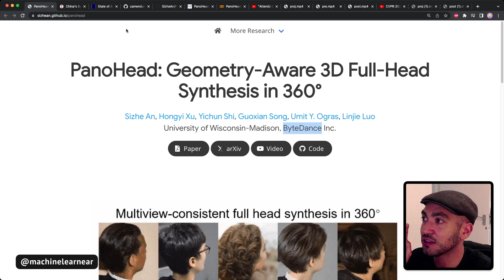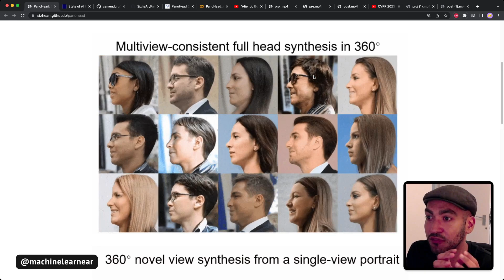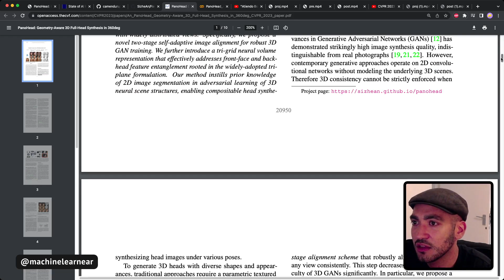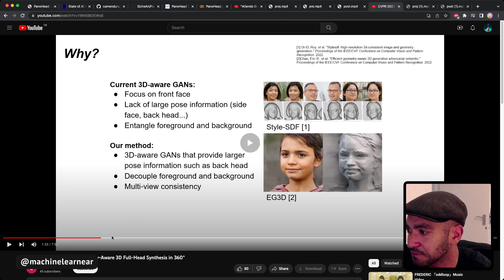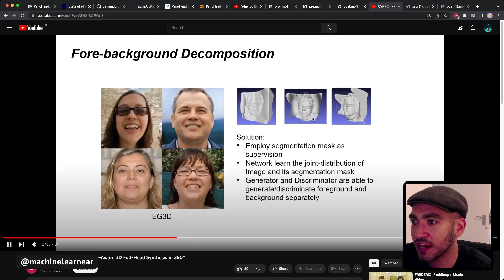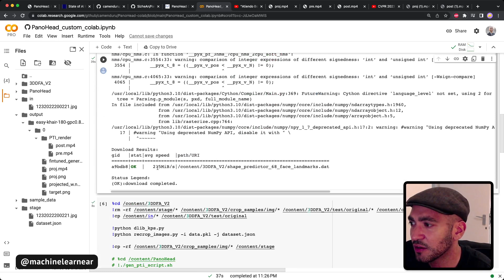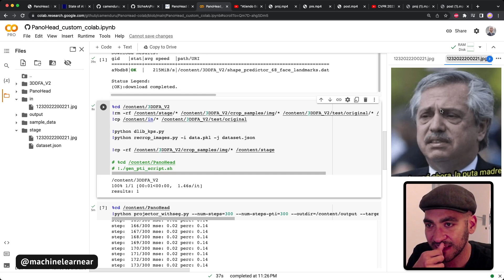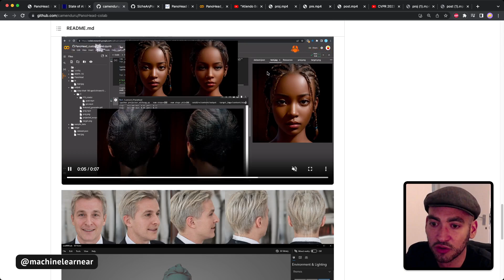[#89] PanoHead: Tutorial para crear modelos 3D foto realistas desde una sola imagen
Descripcion: “En este video, exploramos PanoHead, el primer modelo generativo 3D que permite la síntesis de imágenes de alta calidad de cabezas completas en 360° con apariencia diversa y geometría detallada utilizando solo imágenes no estructuradas en estado salvaje para el entrenamiento. Discutimos cómo PanoHead supera las limitaciones de las redes generativas adversarias 3D (GANs) existentes que están limitadas a vistas casi frontales o que tienen dificultades para preservar la consistencia 3D en ángulos de vista grandes. ¡Acompáñanos mientras exploramos cómo PanoHead puede reconstruir cabezas 3D completas a partir de imágenes de entrada únicas para avatares 3D realistas personalizados!”

Índice de Contenido:
0:00 - Introducción
2:00 - Explorando PanoHead: Síntesis 3D de Cabezas Completas en 360°
5:00 - Superando las Limitaciones de las GANs 3D Existentes
8:00 - Demo Colab: Reconstrucción de Cabezas 3D Completas para Avatares 3D Realistas Personalizados